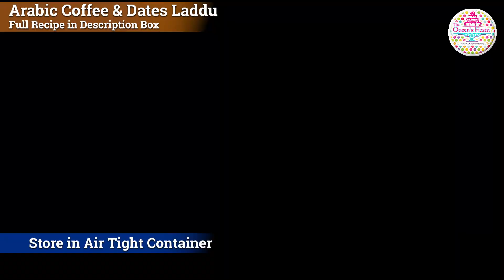Arabic Coffee & Dates Laddu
Ingredients for Arabic Coffee:
1 cup  Lightly Roasted Coffee Beans
1/2cup  Green Cardamoms
3-4 pcs  Cloves (optional)
Few Strands Saffron (optional)

Arabic Coffee Method:
• Grind all ingredients into a coarse powder.
• Store in an Air-Tight jar for up to 4 weeks

Use:
• Boil 2 cups of water and ad 1 ½ Tbsps of Coffee mixture.
• Boil for 6-9 minutes keeping a close watch.
• Serve hot!

Ingredients for Dates Laddu
1 Kg  Seedless Dates
2 Tbsp  Butter
¼ cup  Chopped Almonds
¼ cup  Chopped Pistachios
¼ cup  Shredded Coconut

Dates Laddu Method:
• Fry the dates in butter on low heat till they soften. Grind or mash them to form paste. Shape small balls and coat them with the desired nuts.
• Can be kept in Air-Tight container in cool place for up to 3 weeks.